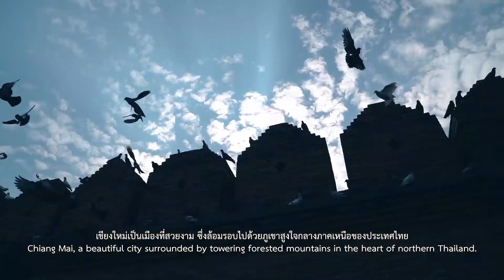A unique Northern Thai dish “laab muang” | Edible Story Thailand | EP.3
Chiang Mai, one of the famous provinces in the north of Thailand.
A popular tourist that is Not only famous for its sightseeing, but there are also local dishes worth trying. "laab muang", one of the local delicacies that is not common to find. 💖
Daniel B. Fraser goes undercover to investigate the process of making “laab muang” in Chiang Mai, paying attention to every detail. From the selection of raw ingredients and seasonings, the cooking process, to tasting the deliciousness of laab muang by himself. The delicious Thai food awaits you. Watch together now through the following channel!
Edible Story Thailand is available in the following 3 channels.
🤍 TGN Channel from 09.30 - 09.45
💙 Facebook : Daniel B. Fraser
❤️ Youtube : Edible Story Thailand

‘เชียงใหม่’ หนึ่งในจังหวัดชื่อดังทางภาคเหนือของประเทศไทย
ที่ไม่ได้มีดีเพียงสถานที่ท่องเที่ยวอันสวยงามเท่านั้น
แต่ยังมีอาหารแสนอร่อยที่ควรค่าต่อการลิ้มลอง นั่นคือ “ลาบเมือง”
เมนูพื้นถิ่นที่ไม่ได้หากินได้ง่าย ๆ
เดเนียล เฟรเซอร์ แฝงตัวไปสืบกรรมวิธีการทำ ‘ลาบเมือง’ ถึงเชียงใหม่
ใส่ใจทุกรายละเอียด ตั้งแต่การเลือกซื้อวัตถุดิบ เครื่องปรุง ขั้นตอนการทำ
และสุดท้ายคือ ลิ้มรสความอร่อยด้วยตนเอง
อาหารไทยแสนอร่อยรอคุณอยู่…รีบไปรับชมด้วยกัน !
รับชม Edible Story Thailand ได้ 3 ช่องทาง
🤍 ช่อง TGN เวลา 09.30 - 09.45 น.